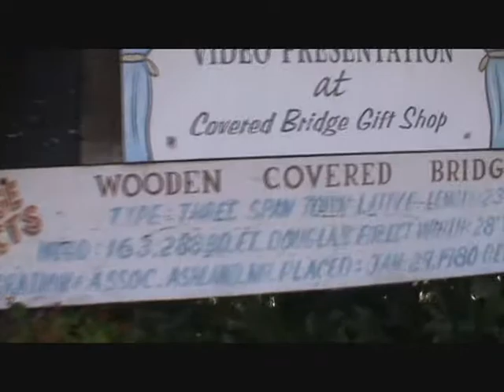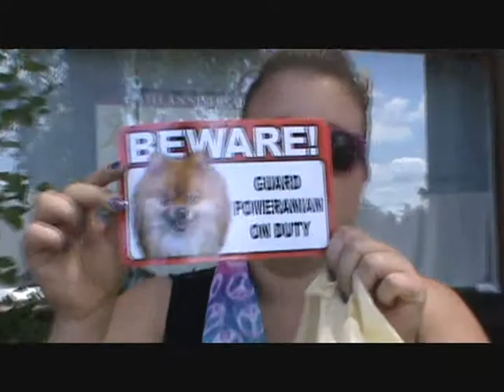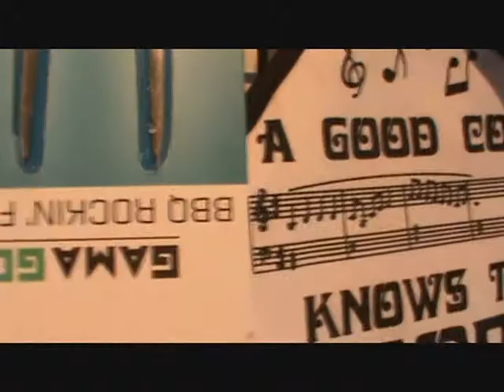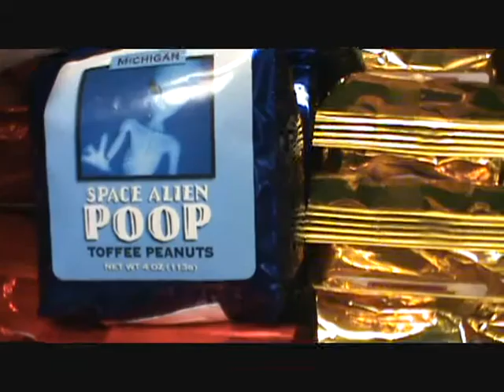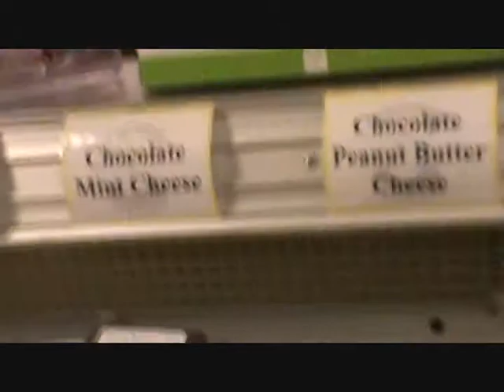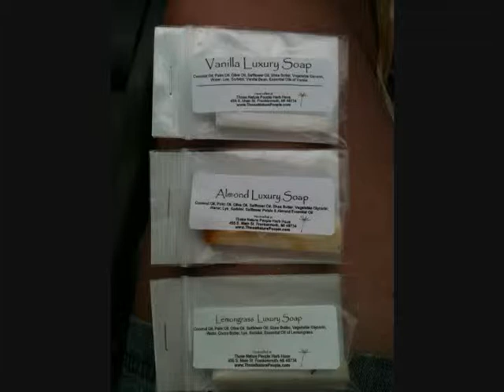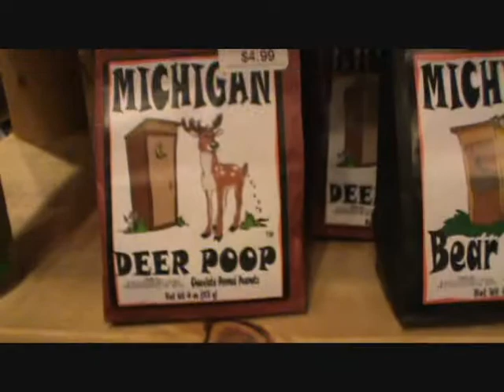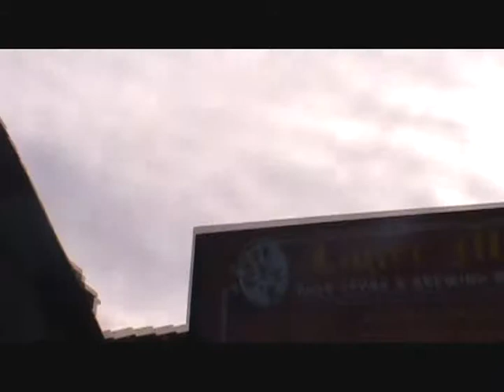Vloggin' The Muth!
Watch as my cousin Dan, my boyfriend Dustin, and I tour Frankenmuth, MI!  Had lots of fun going to all the shops! I cant wait to go again soon!